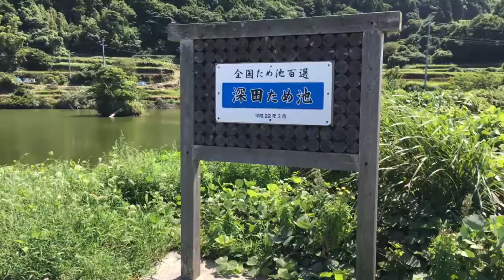日本ため池百選の「深田ため池」を見てきた。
ホンダシャトルで見てきました。
東後畑棚田の道路を挟んで後ろに振り向くと全国ため池百選に選ばれている深田ため池があります。池の水面は山々の緑を映して大変美しい色に染まり時折吹く風に水面にさざ波があらわれ池に吸い込まれるような美しさです。